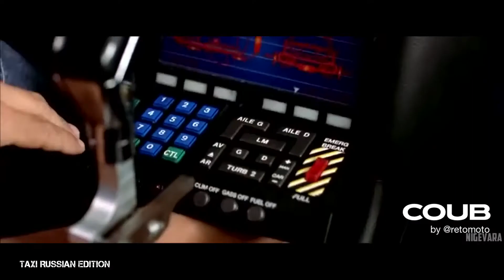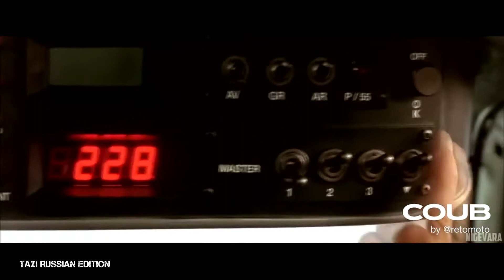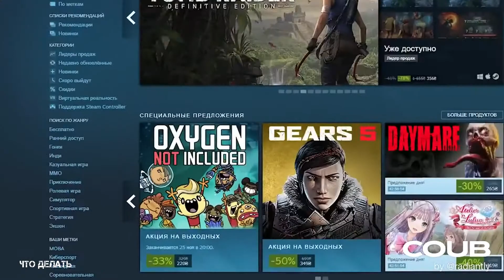Популярное - Bus driver USA vs Russia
Ссылки на оригиналы и исполнители:

Bus driver USA vs Russia-
Oh,shit...-
У каждого есть право на жизнь .-
소녀가 동화 같은 모스크바에 빠진 날-박명수 - Essential Feelings
Песики — BDSMovies-John Williams - Duel Of The Fates from Star Wars Episode 1: The Phantom Menace
Я просто...-
Taxi Russian Edition-
Kamchatka. The Winter Surf Challenge-Mvnnnsions. - IGNORRRR.
Выбор жизненного пути-
CSBSVNNQ - Американские новости #250 | Выпуск от 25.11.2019-
Религия животных-
В тихом омуте..)-
CYBER BUS-Samurai - Chippin' In
Nice-
directed by-
Когда обкатывают новый софт-
1 час-
MY PEE PEE-
Танки делают БУМ!